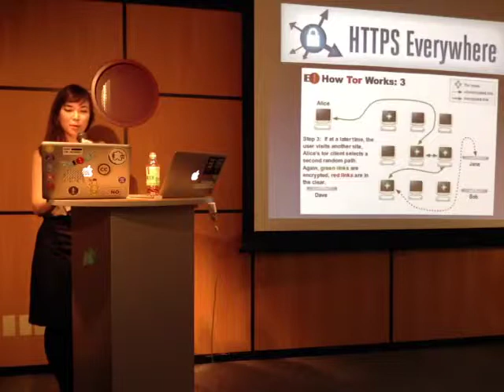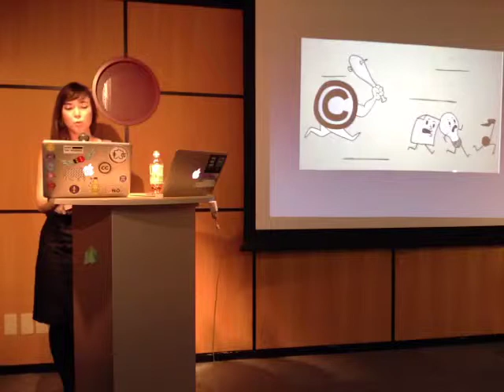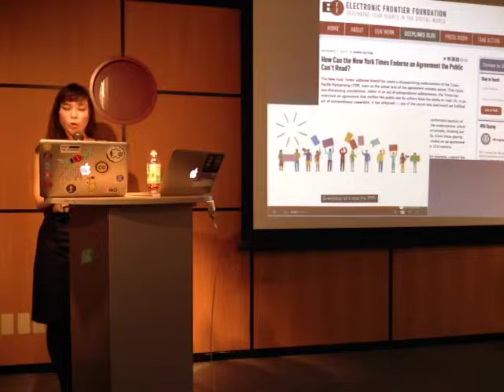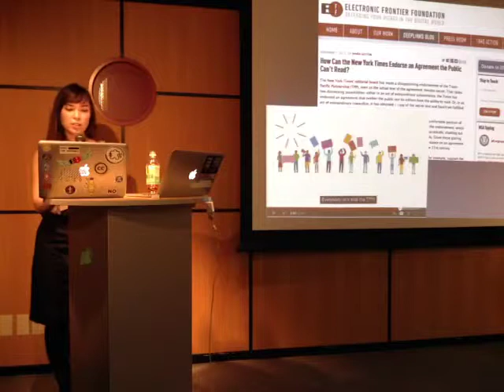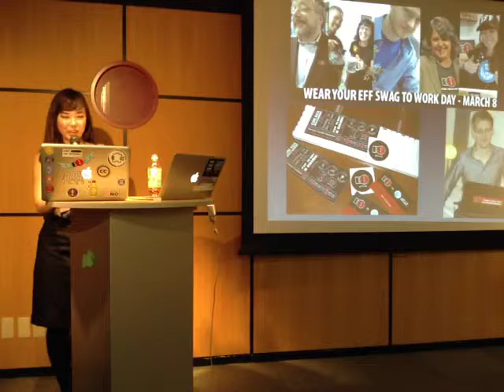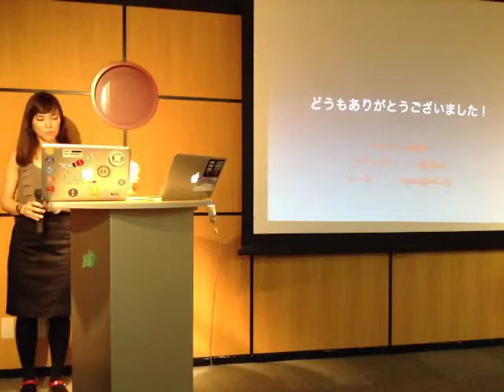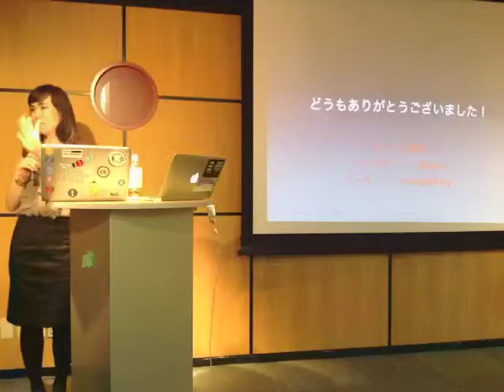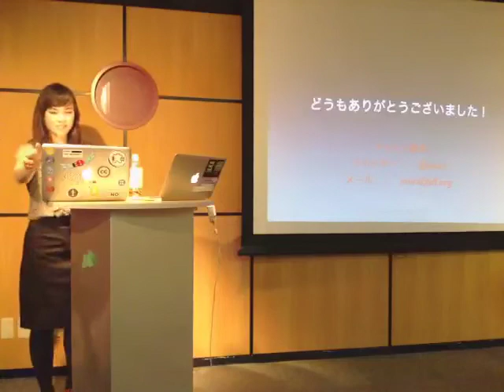MIAU祭2014 基調講演② Maira Sutton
2014/03/15 MIAU祭 基調講演
Maira Sutton